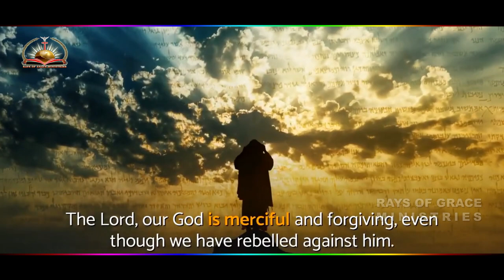Deva E Deshamunu || Latest Telugu Christian Song 2022 || Joseph Kakara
Lyrics - Tune - Vocals by Prophet Joseph Kakara

Rays of Grace Ministries